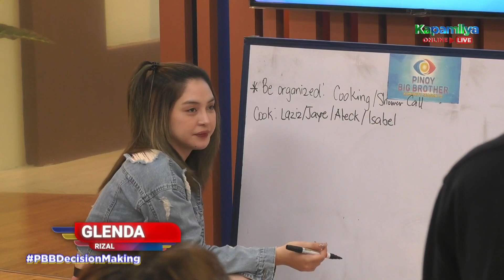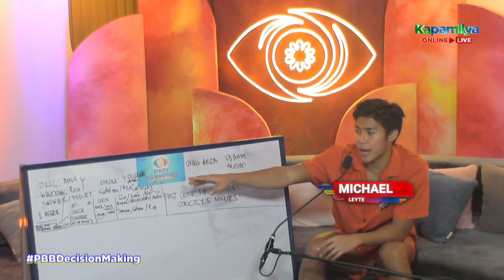Day 102: Michael, nanguna sa pag-aayos ng schedule sa bahay ni Kuya | PBB Kumunity